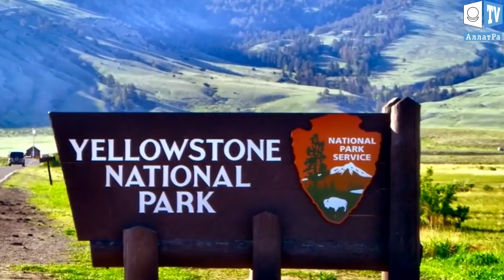Вулкан Йеллоустоун сегодня.СРОЧНО!! В США ПРОСЫПАЕТСЯ ВУЛКАН ЙЕЛЛОУСТОУН!!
Неизбежность надвигающихся серьёзных климатических изменений, глобальность и масштабность которых сегодня можно наблюдать по всей планете, ставит каждого перед чертой личного выбора. Уже в ближайшее время ЭТО коснётся каждого!
СЕ ГРЯДЁТ. IT IS COMING

Вчера мы увидели и узнали об изменениях, происходящих в Национальном парке Йеллоустон, происходящих с 2002 г. А сегодня поговорим о происходящих странностях на территории супервулкана.

Всё чаще появляются сведения, что онлайн-мониторинг Йеллоустоуна даёт сбой и перестаёт показывать, что происходит в нём. Один из таких сбоев возник 30 октября, когда на некоторое время на сайте отображались данные за 27 октября. Почему так происходит официально не оглашается.
Также температурные датчики на реке Гарднер, протекающей по всей территории Йеллоустоунского национального парка, фиксирует повышение температуры воды, что является признаком поднятии магмы к поверхности почвы.
Рик Валлен, ведущий биолог парка сообщил, что “В этом году действительно произошло что-то важное, что изменило динамику распределения бизонов по всему парку”. Они стали мигрировать на север, а не как прежде - на запад. Причины такого поведения бизонов неизвестны.
На территории парка есть озеро, поведение береговой линии которого вызывает множество недоумений. Нормой для водоёмов является или прибывание, или убывание воды. А в этом озере на одной его части вода прибывает, а от другой части уходит. И это всё происходит одновременно! Через время участки могут меняться местами. Что происходит с озером непонятно. Одно из предположений говорит об активности супервулкана, в кратере которого и находится озеро.
Также всё больше посетителей Йеллоустоунского национального парка сообщают о странных звуках, слышимых у берегов озёр. Звуки слышатся 2-х типов: или гул пчелиного роя, или колокольный звон. Источник звука постоянно перемещается, приближаясь и отдаляясь. Впервые информация о таких звуках появилась в  конце XIX века. Природа этих звуков остаётся неизвестной.
Специалисты Геологической службы США утверждают, что бояться ничего не следует. Риск извержения супервулкана отсутствует и приравнивается в ближайший год как 1 к 730 тысячам.
Дорогие зрители, а что у Вас вызывает наибольшее недоумение в происходящих событиях в Национальном парке Йеллоустоун? Напишите об этом в комментариях.
Ученые нашли способ как спасти мир от надвигающейся катастрофы - вулкан ЙЕЛЛОУСТОУН просыпается. В последнее время средства массовой информации демонстрируют обеспокоенность ситуацией, вокруг активности супервулкана Йеллоустоун. Сегодня мы попробуем отделить мух от котлет и расскажем о мерах, которые предлагают принять ученые и эксперты, чтобы локализовать последствия, если все же рванет...
Ученые нашли способ как спасти мир от надвигающейся катастрофы - вулкан ЙЕЛЛОУСТОУН просыпается
25/11/2017/СРОЧНО!! В США ПРОСЫПАЕТСЯ ВУЛКАН ЙЕЛЛОУСТОУН!!